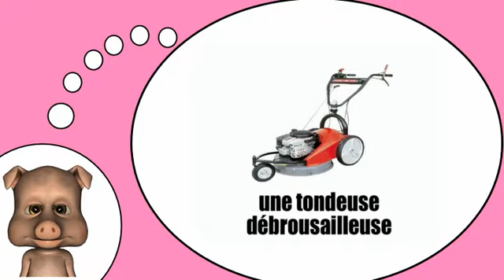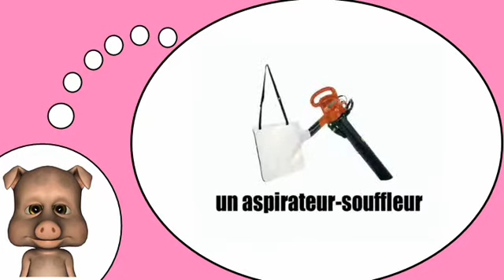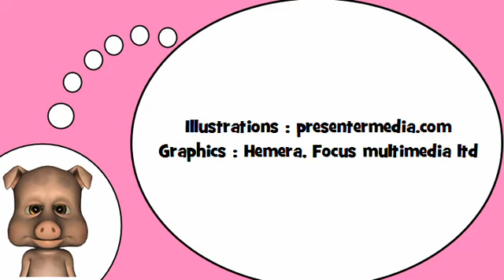J'apprends à lire # Le jardinage